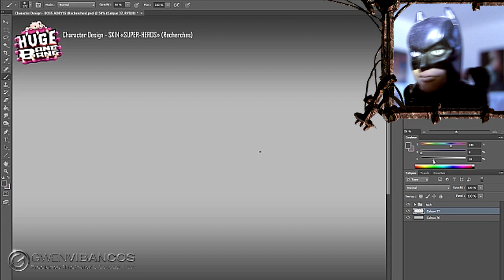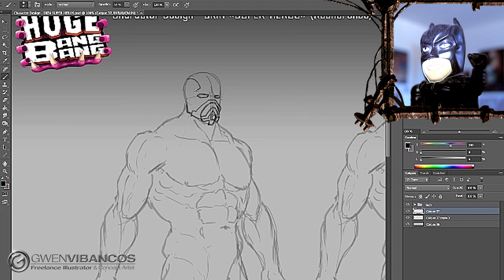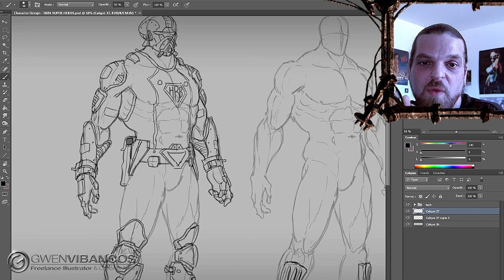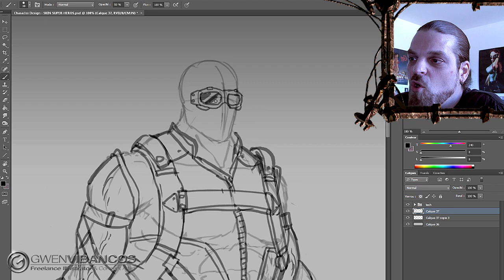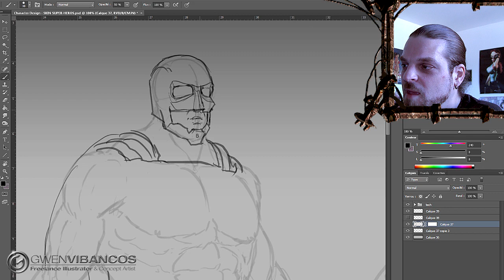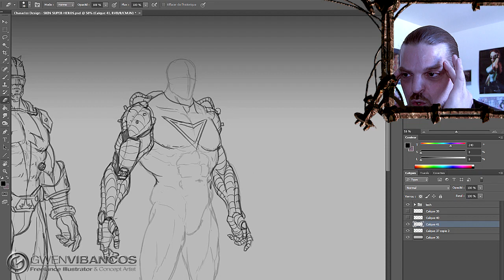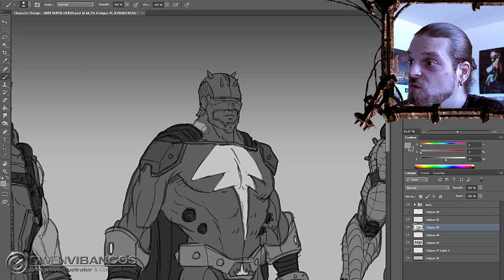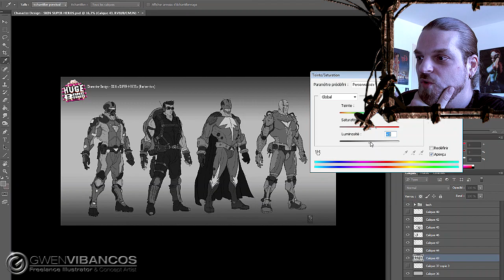CRÉER DES SUPER-HÉROS SUR PHOTOSHOP !!! (Ep.1/2) Croquis de Recherches [Character Design]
C'est reparti pour un autre tuto de character design : Créer un super-héros sur Photoshop !! On commence avec la phase de recherche de design et comment trouver une personnalité différente pour chaque proposition.  J'espère que ça vous plaira !!!

Si ce tuto vous a appris quelque chose : POUCE BLEU !

MERCI A TOUUUUUUUUS !!! ET A TRÈS VITE MES PETITS EXTRA-TERRESTRES !!

MON SETUP :

Ordi Fixe :
- Processeur AMD Phenom 9600 Quad Core, 2,31 Ghz
- 4Go de Ram
-  Carte Graphique NVIDIA GeForce 880 GT
- Windows 7 Ultimate 32 bits
- Ecran 1 : SIEMENS
- Ecran 2 : ASUS

Ordi Portable :
- HP Notebook 17-x100nF
- Processeur i7-7500U, 2,90 Ghz
- 8 Go de Ram
- Système 64 bits

- Tablette graphique WACOM INTUOS 4M
- Logiciel Photoshop CS6
- Enregistrement Ecran : Camtasia Studio 6
- Caméra 1: Canon Legria HF S10
- Caméra 2 : Panasonic HC-V180
- Logiciel de montage : Sony Vegas Pro 12

MES INFOS :

Rejoint le crew sur ma page facebook !!